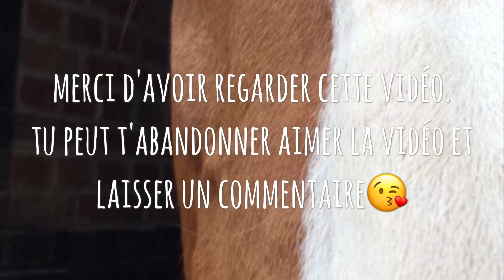Cours de plat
Coucou tout le monde alors samedi 15 octobre donc hier on a fait plat on a travaillé sur le plie à droite et à gauche au 3 allures et j'ai eu une jeune jument qui s'appelle bel'star donc comme vous avez pu le voir je me suis faite embarqué 😅 j'ai eu beaucoup de mal à l'arrêté je l'avoue! Mais bon elle est top comme jument 👌🏻
Bisous